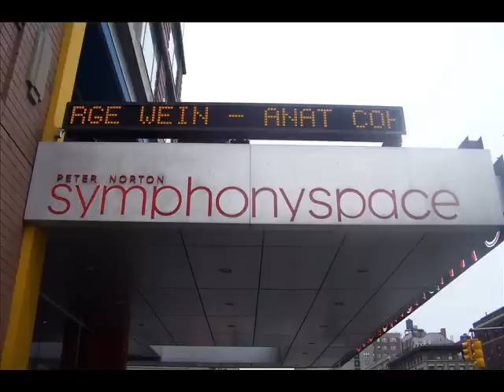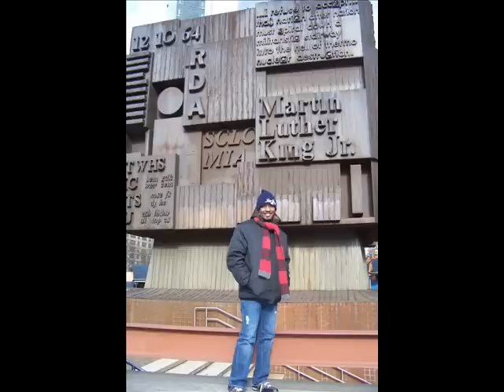LaHollis Hill goes to New York City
I went to New York City for my vacation.. I really want to share with you about picture in NYC.. I hope you enjoy. =]